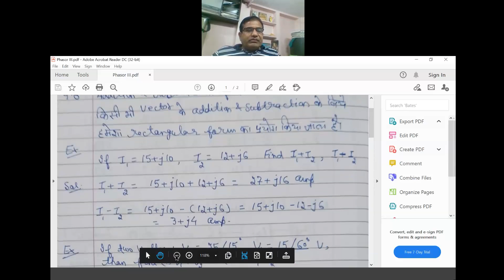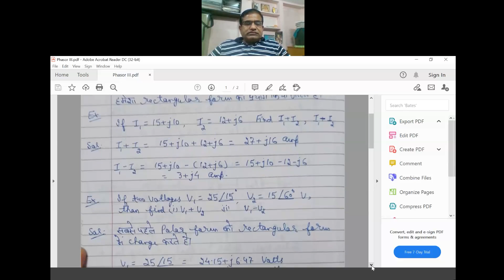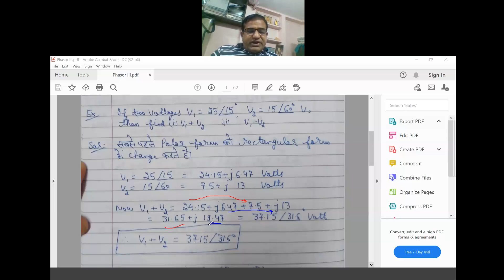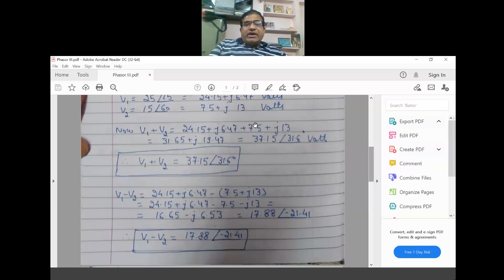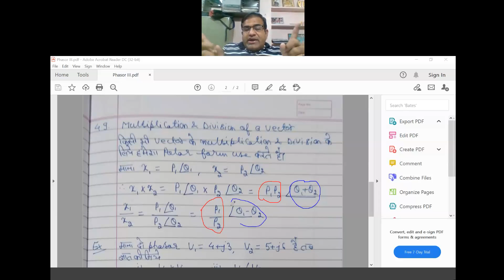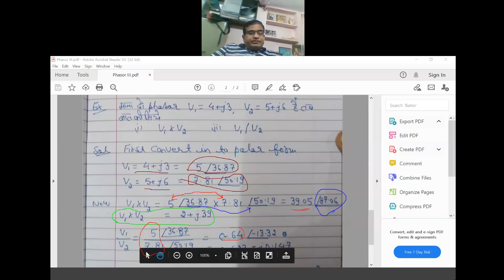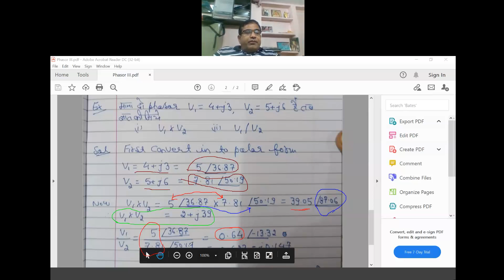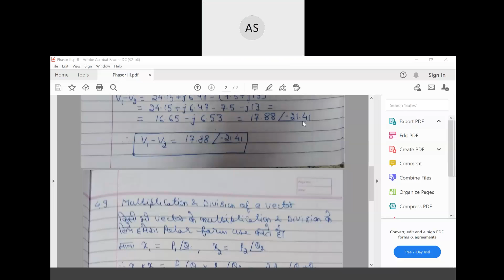EE 205 Addition, Subtraction, Multiplication and Division of Phasors